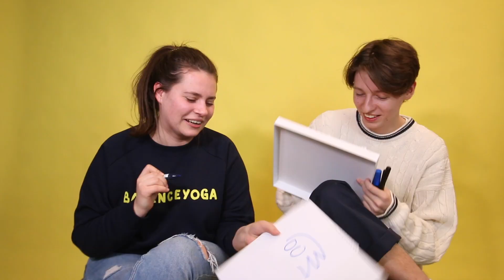NUPIEŠK ANIMACINĮ HEROJŲ IŠ ATMINTIES | Lauritta , Talzunas | Pildyk ofisas